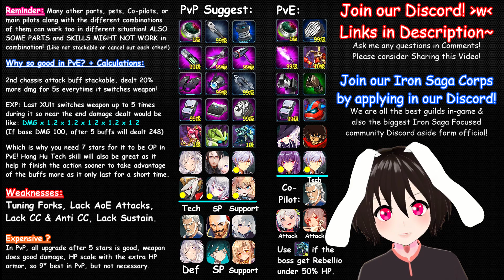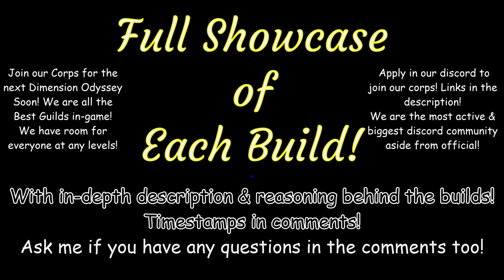Rebellio Build Guide & Review! IRON SAGA Blade of Rebellion!【Vtuber】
Timestamps:
0:00 Intro builds showcase skits!
1:14 Parts & Pilots Recommend! + Commentary Starts! VTuber
3:20 PvE Page 1 Build Explained (Solo Kaguya Poster 35s)
4:08 PvE Page 2 Build Explain (VS Brunhilde Poster with Team)
4:44 PvE Page 3 Build Explaining (Crazy DPS in Test!)
5:11 PvE Page 4 Build Explanation
5:45 PvP Page 1 Build Explain (CN Top 69 PvP Arena!)
6:08 PvP Page 2 Build Explained!
6:31 PvP Page 3 Build Explaining!
6:52 PvP Page 4 build Explanation!
7:09 Join our active Corps & our Large community!
7:38 Ehe~❤

Special Big Thanks to Hina, Uzume, Kazusa, Dartiel, Raven, Fathur, Aiden, Simplicity, Tyrs or Exeon, PsychoticSoul, Rorie, Viper, Kyrie, Legiro, Butch, Jslaigle, vzxc, and everyone who help reviewed this guide!❤️

OP & Meta in Both PvP & PvE! It is recorded in my account on the CN Iron Saga IOS server!

【機動戰隊】叛逆之刃 PvP & PvE 機師配件和裝備建議!【Vtuber】
【기동전대:아이언사가 EN 】레벨리오 PvP PvE Build Guide & Review! IRON SAGA Blade of Rebellion!【Vtuber】 Rebellio
【アイサガEN】レベリオ PvP PvE 装備オススメ&ガイド!【Vtuber】 機動戦隊 アイアンサーガ ENG

We are the biggest Iron Saga EN-focused Community & have many top-ranked Iron Saga Corps/Guilds for everyone at any level or rank!❤️ Everyone is welcome to join even if you don’t play the game as we also play many other games & talk about different topics!💕 You can Join our Corps by applying via our Discord! There are many benefits of joining, including everything maxed & unlocked, daily boss clears, active & strong guild members, and Exclusive TOP Ranked corps weekly rewards & Crown Symbol! We are also prepared for ALL future corps-related events such as Dimension Odyess and more! ✨